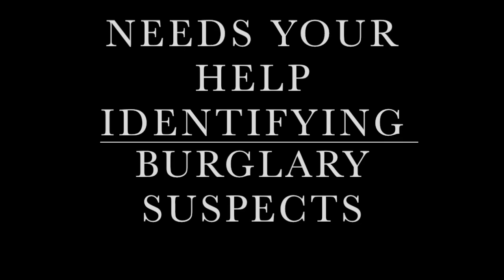Recognize Us? Suspects Wanted In High-End Audio Burglary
We are attempting to identify the suspect seen in this video wanted for the burglary of high-end audio equipment.